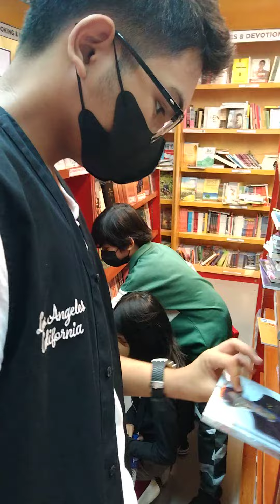natuwa mag ikot sa National bookstore